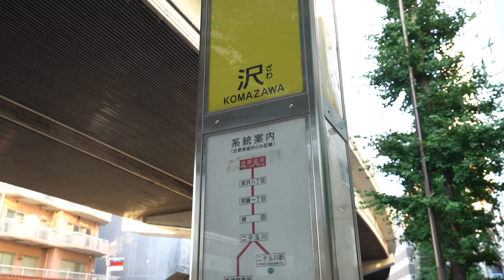なんてったってロフトがカワイイ！お部屋みたいにも秘密基地みたいにも使えちゃう空間！当社管理物件『キャトル笹塚』楽しい間取りだよ！【J's movie】京王線 笹塚駅 徒歩5分のデザイナーズアパート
『ちょうどいい幸せの形』
笹塚駅徒歩４分の駅近物件。使用面積34㎡内ロフト10.8㎡。立地はとても閑静。駅前での買い物後もすぐに帰宅できます。システムキッチンに浴室乾燥機もついている二人入居可のデザイナーズ賃貸物件。リビングの約４Ｍの吹き抜けを是非体感下さい。